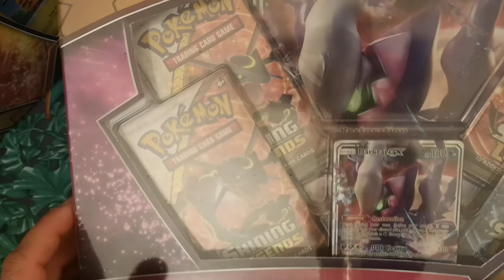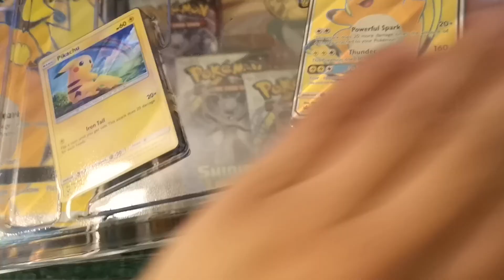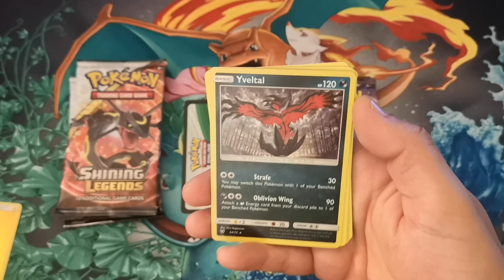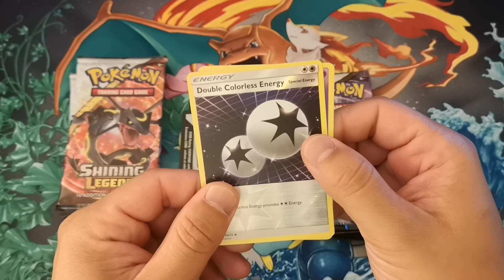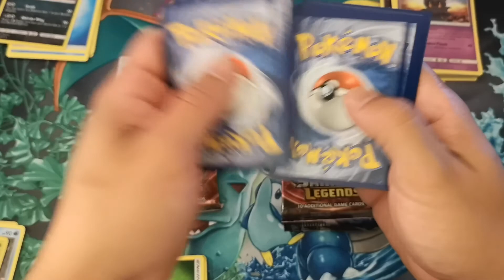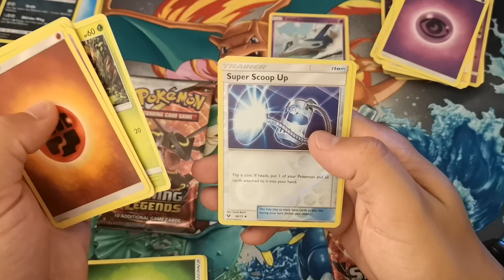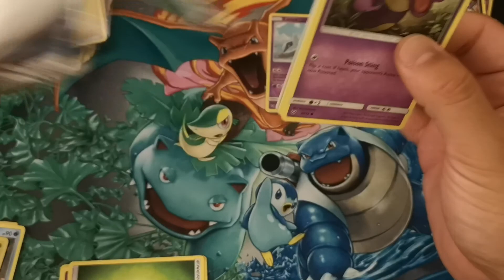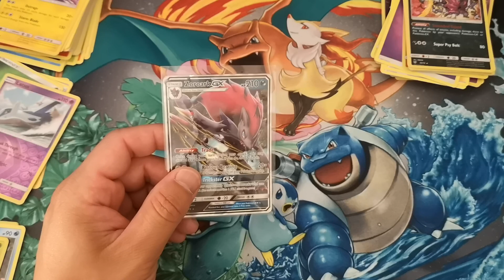Shining legends box opening getting back into pokemon